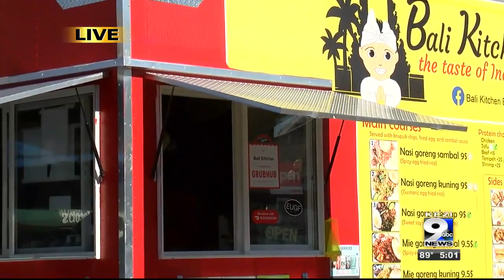Businesses prepare for possible record heat in Western Oregon